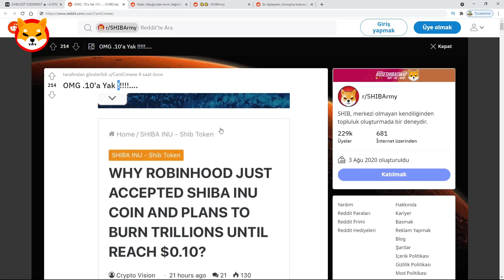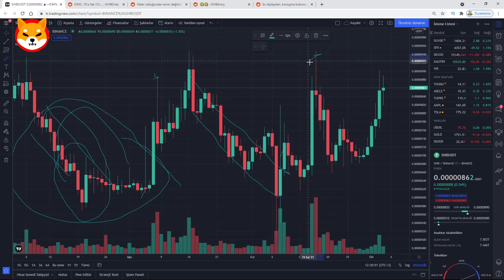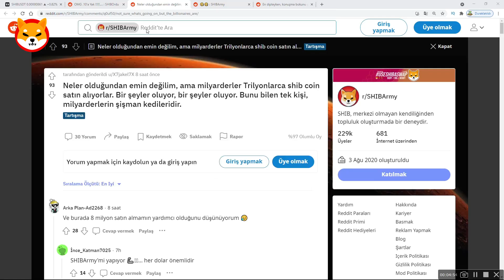SHiBA iNU COiN BUNU BİLİRSENİZ 100X KAZANICAKSINIZ! (ACELE ET AÇIKLANDI) shiba coin analiz nft para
00:00 Giriş (çok önemli)
01:05 LÜTFEN HEPSİNİ İZLEYİN!
04:57 Bitişş (önemli)